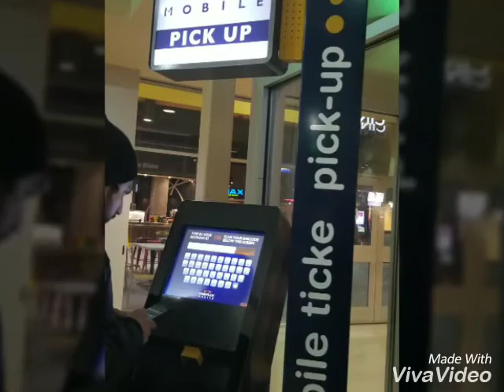Cineplex Cinemas 🇨🇦... (Vlog 17)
Week day out.